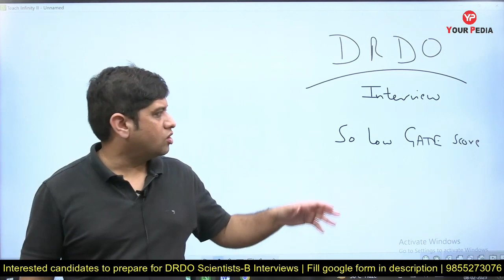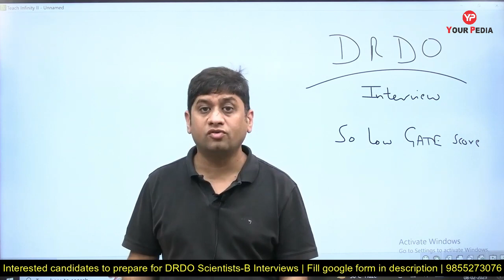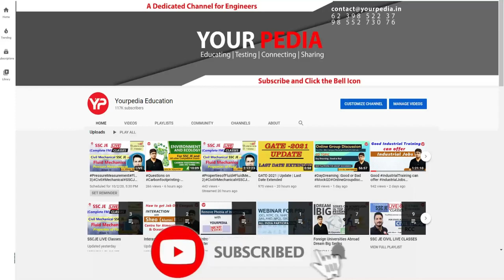Prepare Cautiously! Questions asked in DRDO Interview is different from written exam preparation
Prepare Cautiously! Questions asked in DRDO Interview is different from written exam preparation | DRDO Scientist B Interviews | Shortlisting announced | Materials Science & Metallurgical branches